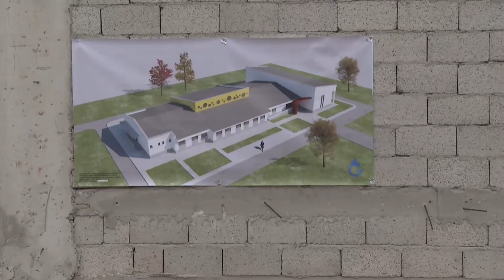Վարչապետը ծանոթացել է Գառնահովիտի դպրոցի կառուցման ընթացքին և զրուցել գառնահովիտցիների հետ